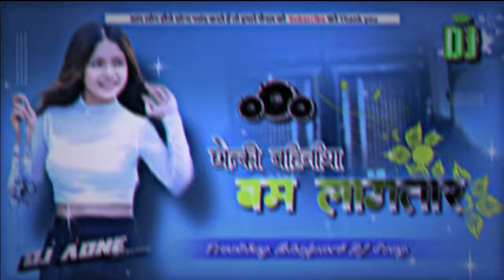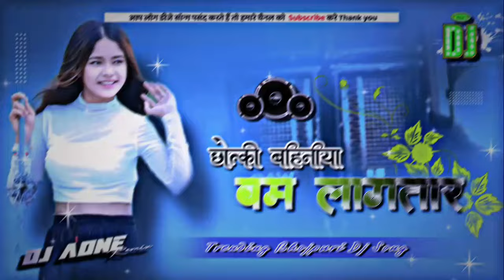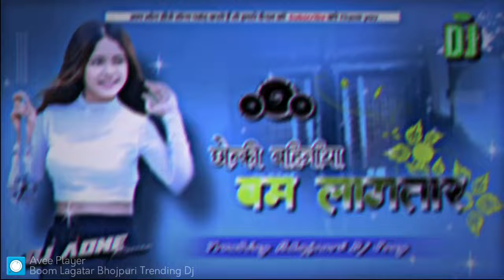2024_Trending_Bhojpuri_-_Chhotki_Bahiniya_Baam_Lagatar_-_Hard_Bass_Mix_2081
Mixing Mastering by:- Aone Producer
Audio Creat:- Aone Remix

___THANK YOU GOOD BLESS YOU___